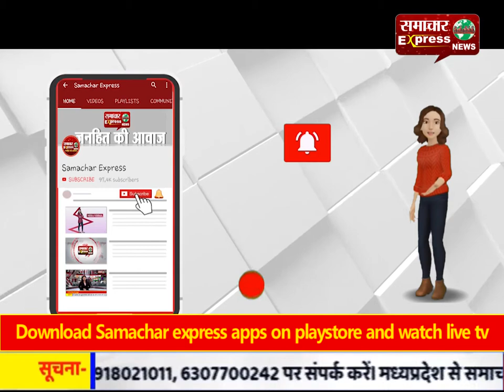पंजाबी फिल्म इक संधु हुंदा सी लोगों को बहुत पंसद आई: विक्रमजीत विर्क